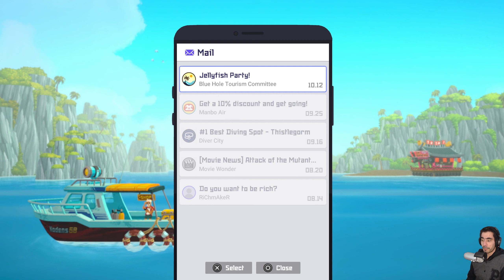WE FOUND THE GIANT SQUID!!! : Dave The Diver Ep. 09